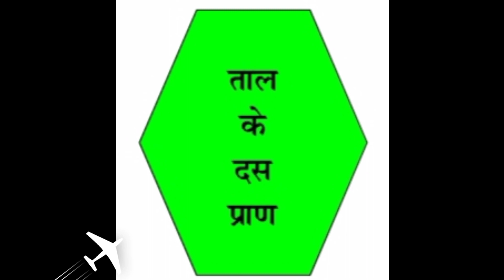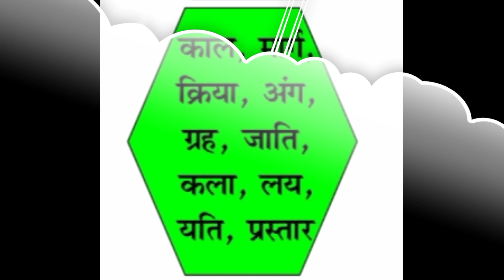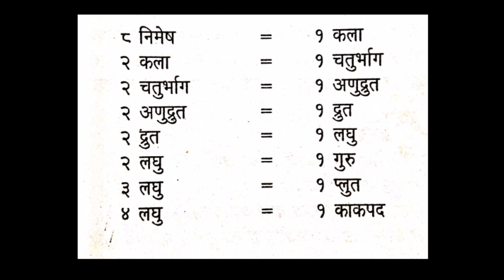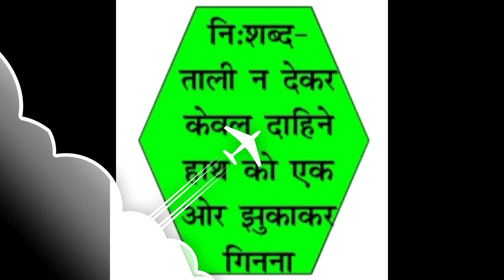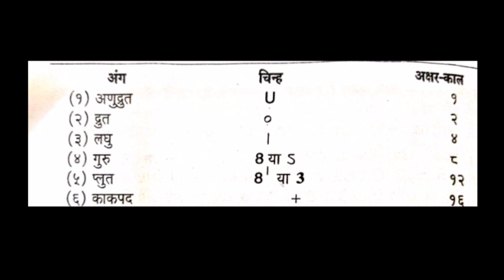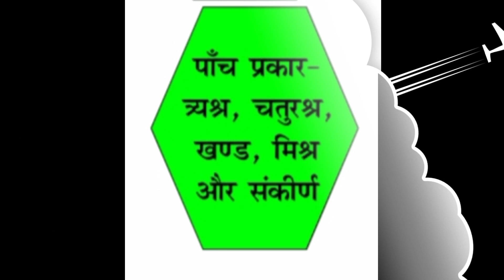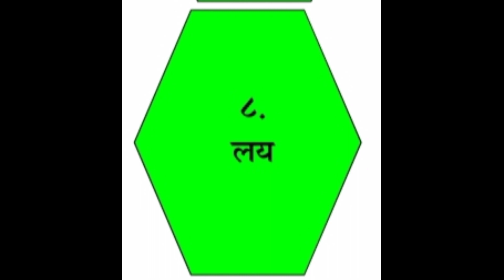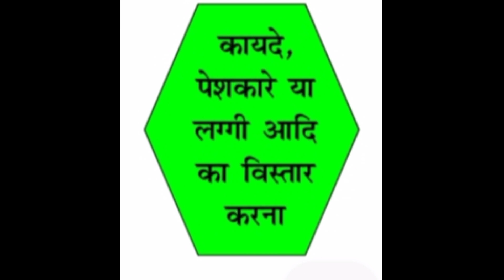ताल माला भाग 6 ।। ताल के दस प्राण।। धीरज उप्रेती ।। DHEERAJ UPRETI ।।